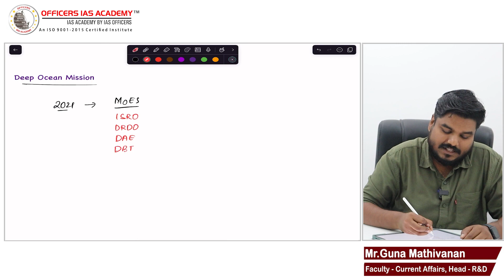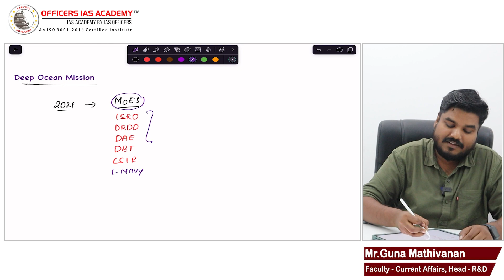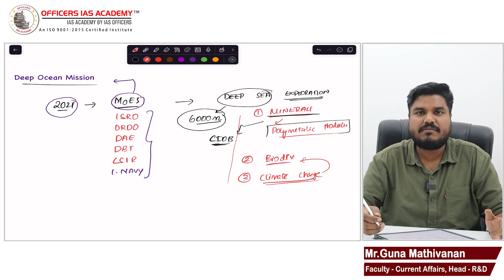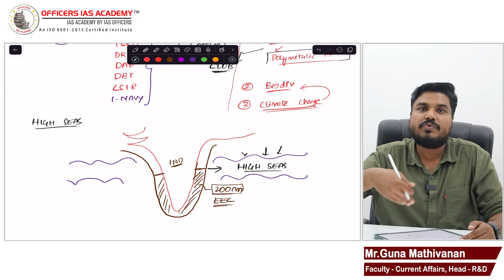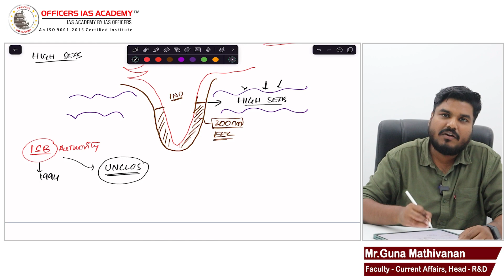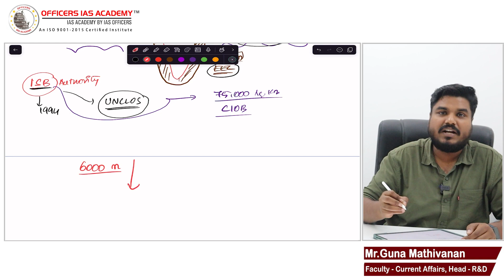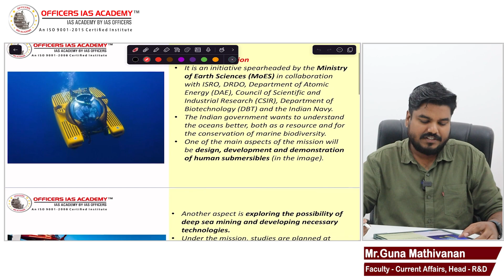UPSC Hit List 2024 (23/200) | Deep Ocean Mission | Current Affairs | Mr.Guna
In this video Mr. Guna Mathivanan explains about Deep Ocean Mission. This video is part of the series called 'Current Affairs HIT LIST' for UPSC 2024 Prelims/Mains.

🔍 Episode 23: 🎯In today's episode, we explore the fascinating Deep Ocean Mission, a pivotal subject for your UPSC Prelims 2023. Discover the mission's significance in unlocking the mysteries of the deep sea and its impact on India's scientific prowess.

'Current Affairs HIT LIST' is your daily dose of essential knowledge. Get ready to embark on a journey with us through 200 power-packed episodes, each designed to boost your UPSC Prelims/Mains preparation. 🚀

🔥 Welcome to Officers IAS Academy, your trusted companion on the path to success in the UPSC Civil Services Examination! 📚

More about this Current Affairs HIT LIST :

📆 Daily Updates: We're committed to uploading new videos regularly, ensuring that you stay on top of your UPSC preparation schedule.

🧠 Comprehensive Insights: Our experienced faculty will break down intricate topics, making them easy to understand and retain.

🌐 Covering the Current: Stay updated with the latest current affairs, essential for acing the UPSC Prelims.

Join us on this incredible journey towards achieving your dream of becoming a civil servant.